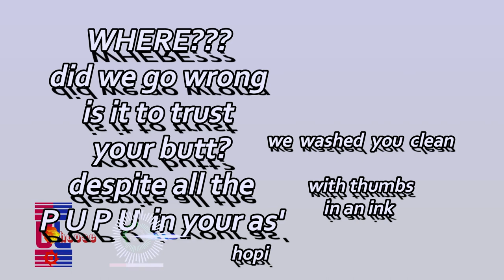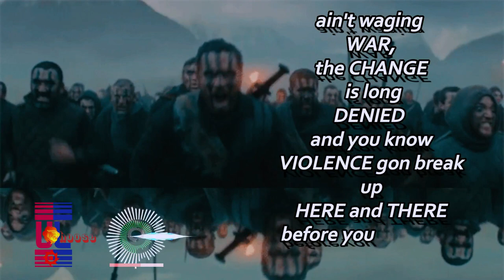Ul Hoose - Kojo Politician | Official Video Visualizer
Official Music visualizer Video by ulhoose 'Kojo Politician' - single off the 'Rapcology' EP.

UL HOOSE   KOJO POLITICIAN OFFICIAL MUSIC VISUALIZER VIDEO

Listen to the EP "RAPCOLOGY" Out Now!

** Video directed by Ulhoosephilmz
** Produced by UL Hoose
** Mixed by ulhoose

PLEASE NOTE: Unauthorized upload of this video unto any YouTube channel is prohibited. (C) 2022.  HooseGeng
Listen to UL Hoose on:

Searched items:
new music video effects
music video
music videos without music
music video effects
music video irani
music video sins
how to edit music video 2023
rap cypher 2023
tubhani music
new styles
sprinter
oh no
charm